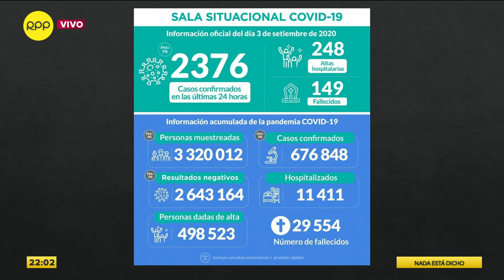Los ‘fake news’ en torno a la pandemia de la COVID-19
El periodista de Ojo Público, David Hidalgo, explicó cómo los ‘fake news’ se han convertido en un fenómeno global que difunde información falsa que van desde teorías de conspiración hasta historias delirantes que dejan ver algún indicio de beneficio económico detrás.